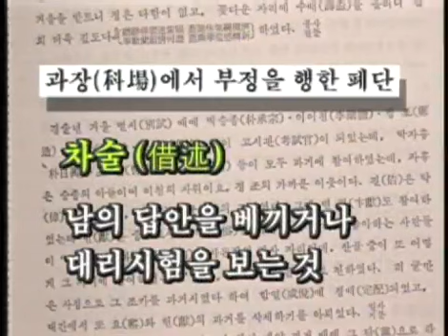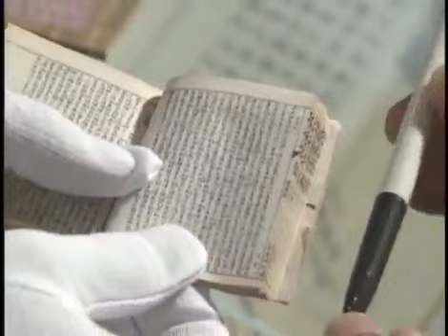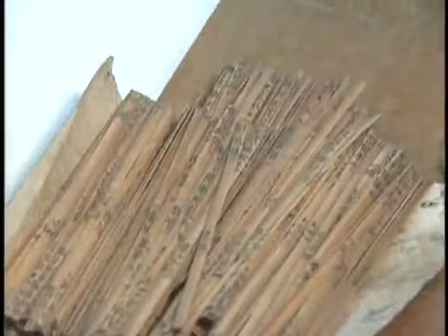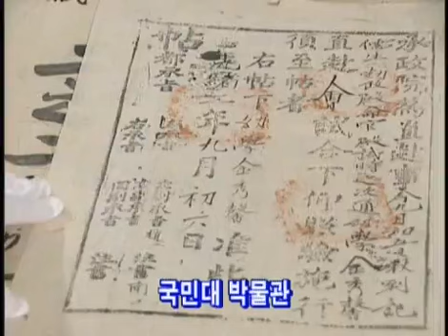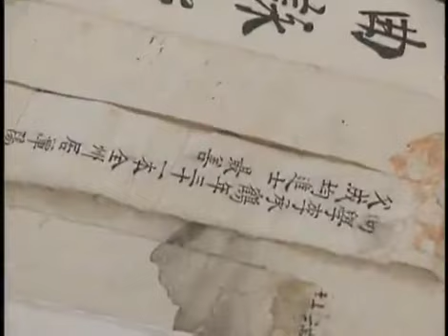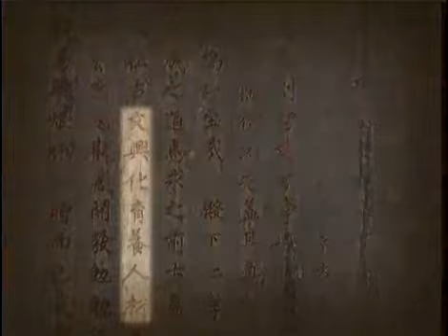역사스페셜 - Conversations with the Past 20000701 #003